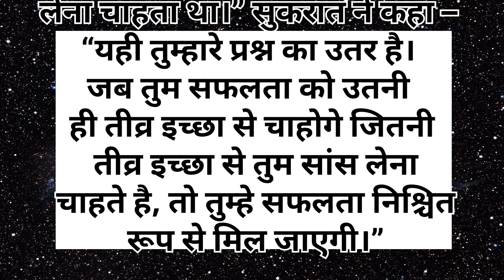motivationसफलता का रहस्य